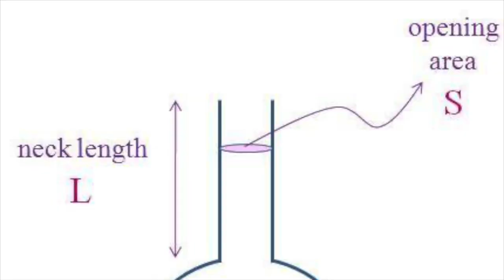サムラかけ足紹介💦ファミリエスプリッカー👪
狂奔的トイピアノに忙殺変拍子の断層線がヒステリックでデンジャーな“必殺！五人抜き” 〜アンフォリックな音色とマリンバが水琴窟様ヘルムホルツ共鳴を創出する“換気量予測法” 〜鉄筋を打ち鳴らしながらリズム陣が縦ノリのグルーヴィーなメタルサムラ“鍛冶屋の一日”…駆け足紹介「家庭のひび割れ」🙇